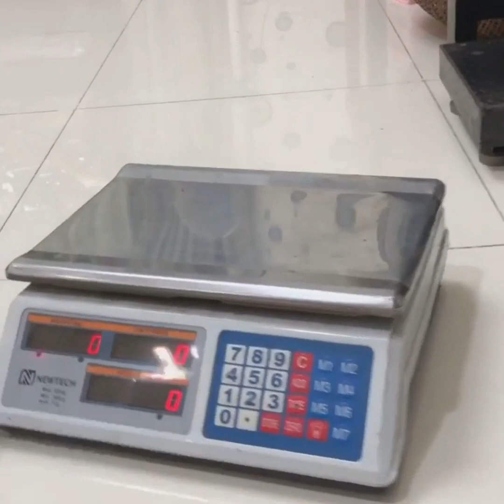Agarwood Cambodia ខ្លឹមចន្ទន៍ខ្មែរ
ខ្លឹមចន្ទន៍ខ្មែរធម្មជាតិសាច់លេខមួយប្រភេទឈើលេខ